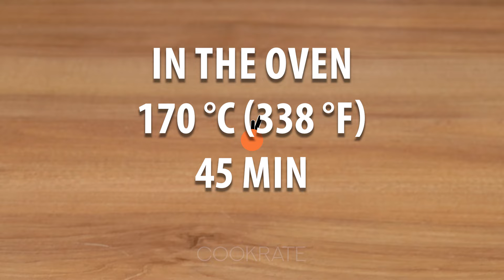A little secret and the meat turns into a masterpiece!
Ingredients:
bacon: 200 g (7.1 oz)
pork chop: 1 kg (2 lb)
onion: 1 pc
chilli pepper: 1 pc
mushrooms: 300 g (11 oz)
lemon juice: 30 ml (1 fl oz)
lemon: 0.5 pc
salt: 5 g (0.2 oz)
black pepper: 3 g (0.1 oz)
cheese: 100 g (3.5 oz)
onion: 2 pc
mozzarella: 100 g (3.5 oz)
mayonnaise: 50 g (1.8 oz)